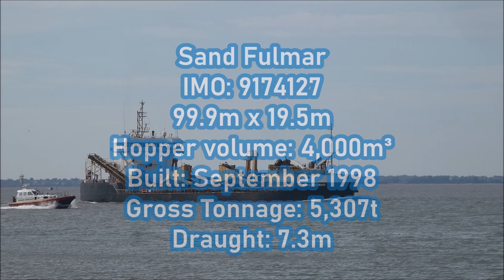Sand Fulmar inbound for Ipswich Power Station Berth on the flooding tide. 12th September 2022